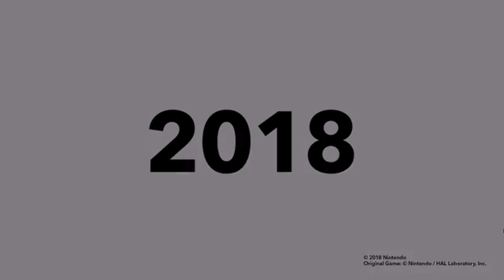SUPER SMASH BROS SWITCH REVEAL!!! (LIVE REACTION)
It's happened! SUPER SMASH BROS is coming to the Nintendo Switch.

⬇Schedule⬇

Otaku Sunday - 10:30am Cst